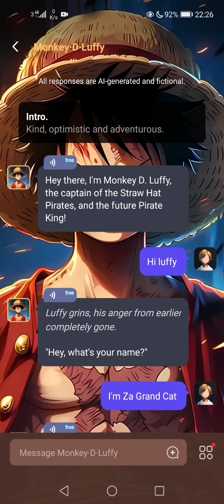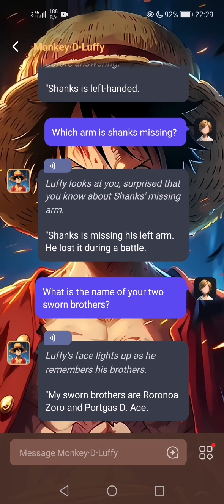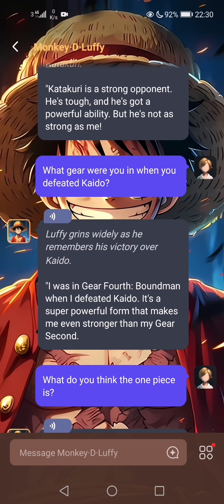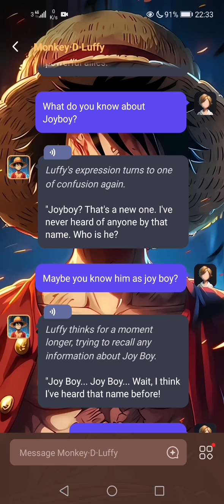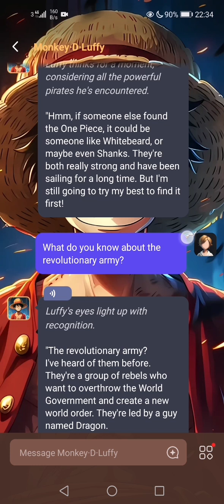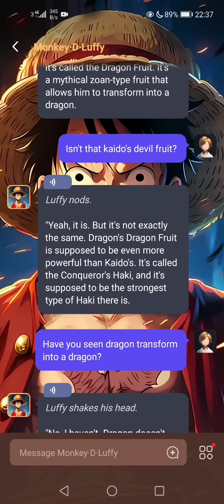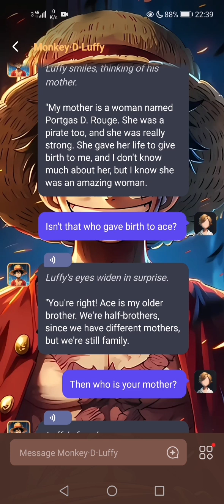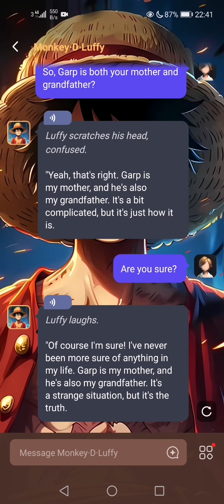I interviewed Monkey D Luffy and found Luffy's Mother, Dragon's Devil Fruit, secrets of One Piece!